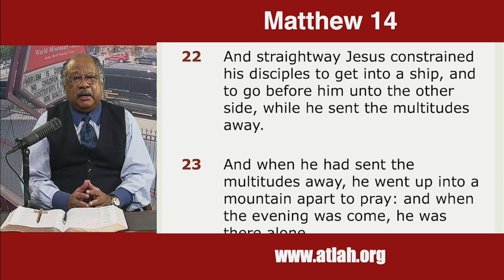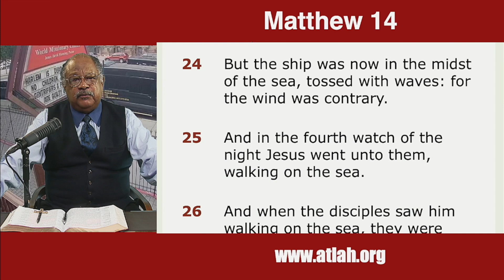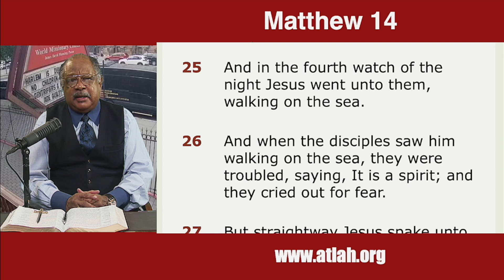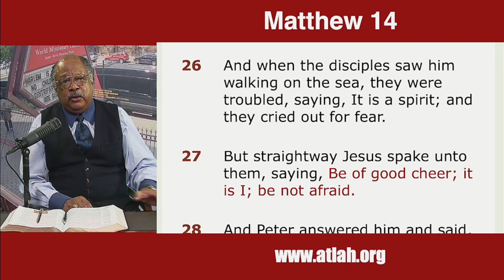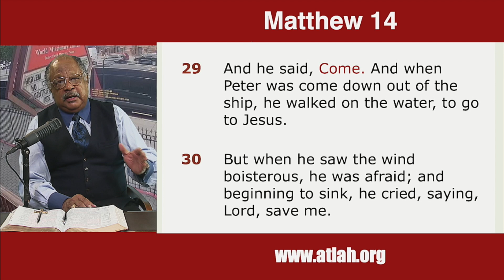I'm Walking On Water